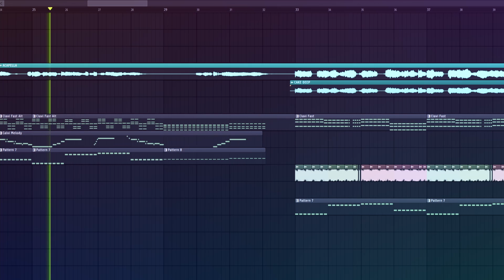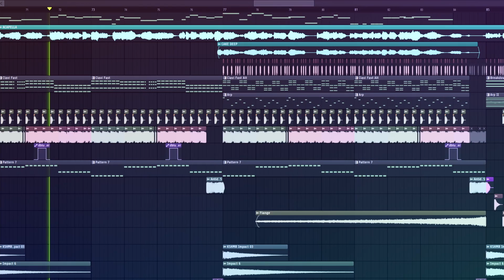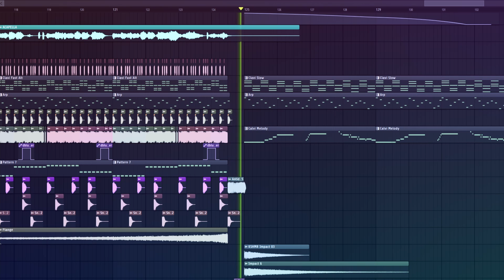Melanie Martinez - Cake (MrChest Hardstyle Remix)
HEYOOOO

Lets goooo, my first remix is up!